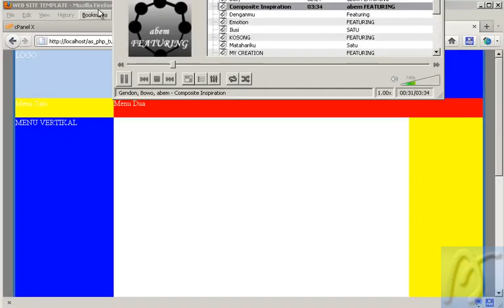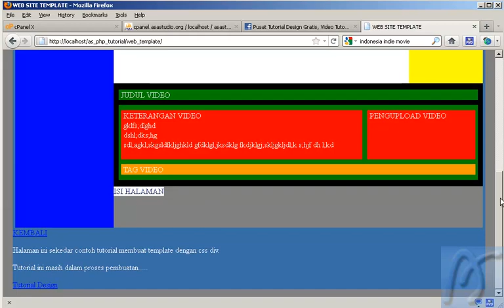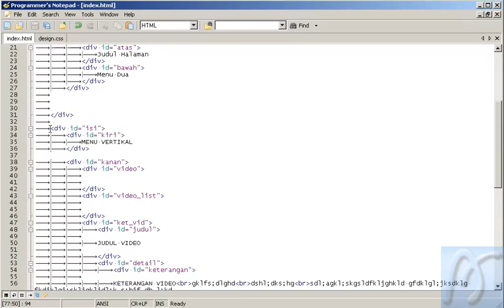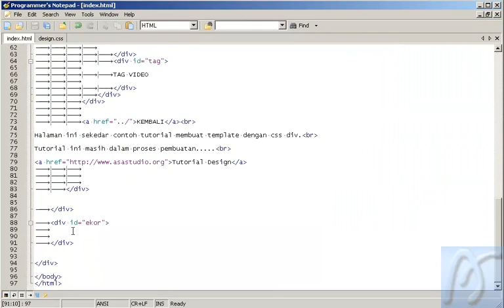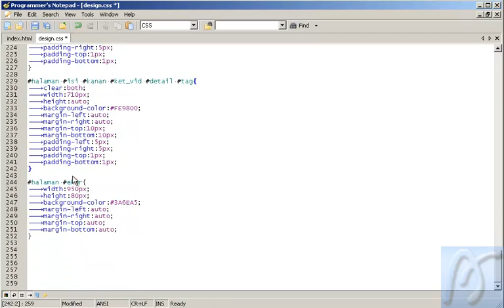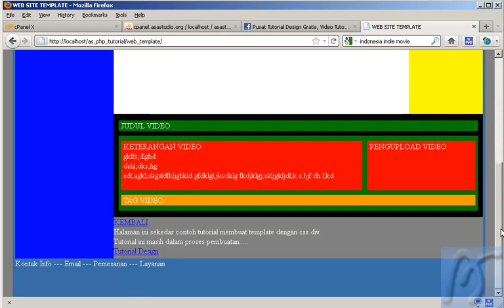5 CSS Dasar Membuat Template Bagian 5